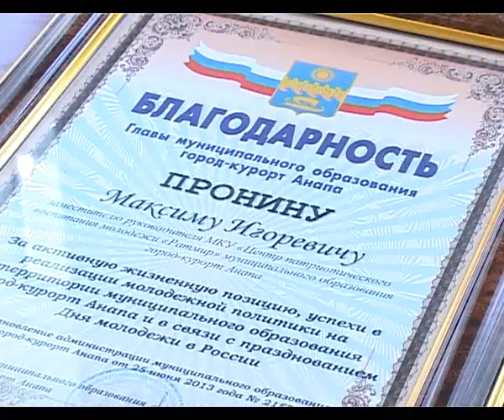Анапа - город молодых